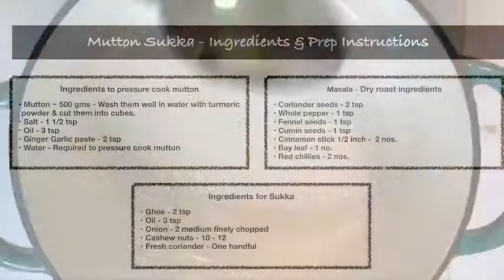Mutton Sukka | Delicious Mutton Sukka recipe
It's a story of delicious Mutton Sukka ...
You may pause at  0:16 to print the ingredients/ instruction of the recipe.